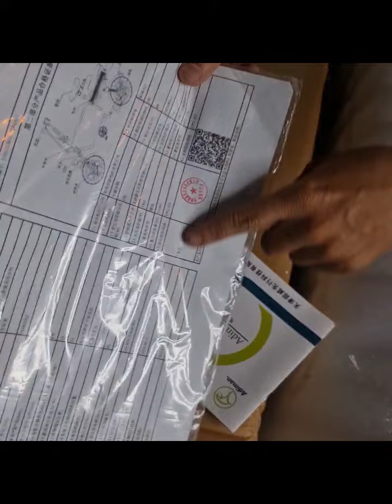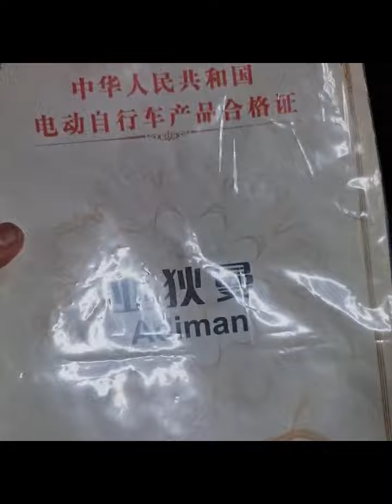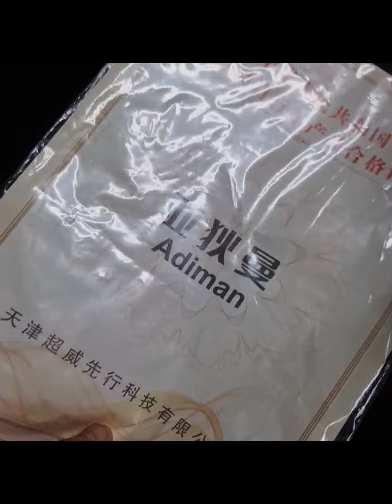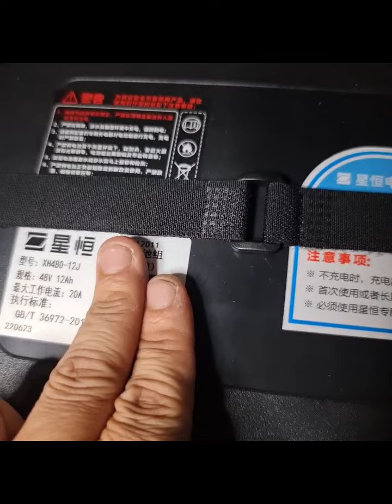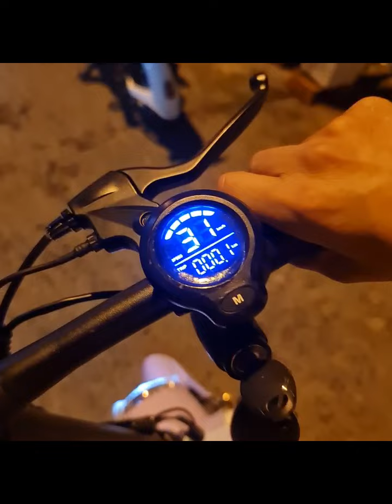Hai bản Lihaze màu mới 2022 mẫu 3 yên chính hãng với 1 số chi tiết nhận biết mẫu hành cty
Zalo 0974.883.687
Xe đạp điện gấp gọn Lihaze 3 yên / Pin khủng lithium 48V - 12AH - 55km / lần sạc với 2 bản màu xanh tím + xanh hồng .